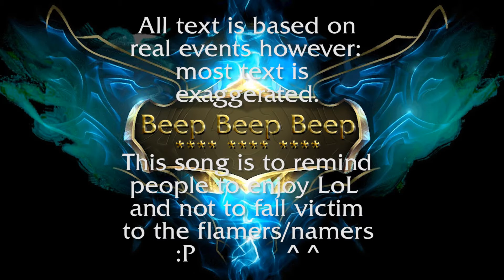League Of Legends - Original Song - Beep Beep Beep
We love this funky song :) Was really fun to play and write!!! We hope you enjoy the song and the video!

Doing this helps us make our future and bigger plans become a reality!

Supporting us will allow us to put more time and effort towards our music and videos; which is what we enjoy: Anime | Gaming | Music
Music
Performed by: Tre, Kat and Kotomi of GS 1.0
Written by: Tre of GS 1.0
Recorded by: Tre and Kotomi of GS 1.0
Filmed by: Tre of GS 1.0 (Using Elgato HD and Lol Replay)
Edited by: Tre of GS 1.0
Thanks all for the support! Links are at the top of this description :)

Lyrics:
Flaming and naming
What are they saying

Seriously, All I see
Is Beep Beep Beep

Haters be hating
All are forsaken

On your team, you’ll see
You’re late game, and screaming

Remember the button to block
Is just a click away
And if you don’t there’s no shock
If you end up AFK

Poisoned and frozen
In time you’ve chosen

To stand strong, not give up
All I can say, is good luck

Coz they’ll spam you
Write a ‘how to’
Whilst playing jungle Jinx

They’ll ignite you
And fight you
While sending you troll links

They’re: flaming and naming
Spam you and write ‘how tos’
They’re Poison you’re frozen
Ignite you and fight you